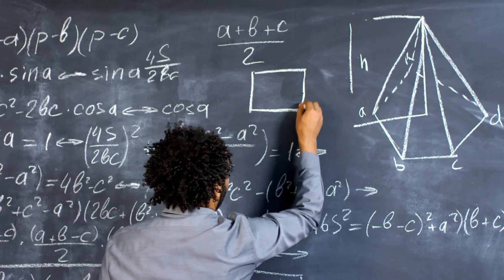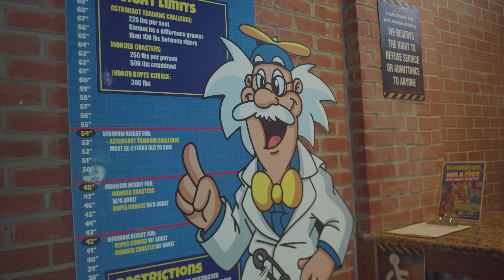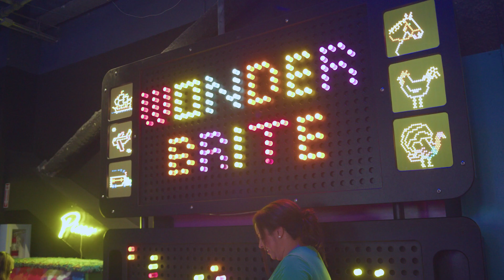WonderWorks Brings STEM Education to Life with "Edu-Tainment!"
Take a closer look at how WonderWorks, the indoor amusement park for the mind, is working hard to bring education to life inside their attraction. Learn more about "edu-tainment" brings together "education" and "entertainment."